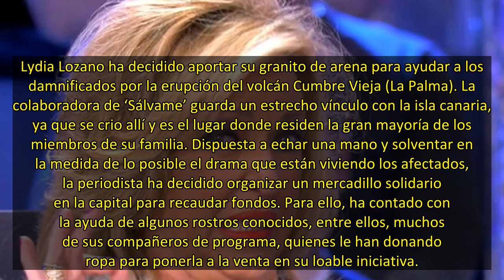Lydia Lozano se emociona al hablar de su mercadillo solidario: ''Va todo para La Palma''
Lydia Lozano ha decidido aportar su granito de arena para ayudar a los damnificados por la erupción del volcán Cumbre Vieja (La Palma). La colaboradora de ‘Sálvame’ guarda un estrecho vínculo con la isla canaria, ya que se crio allí y es el lugar donde residen la gran mayoría de los miembros de su f